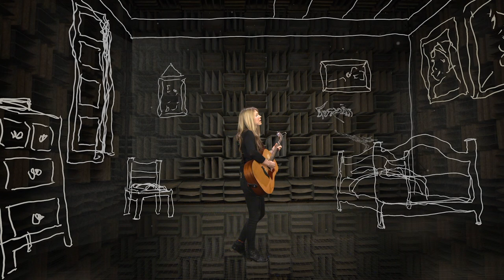Beatie Wolfe - Little Moth (Live AR performance from World's quietest room)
Official music video by Beatie Wolfe performing “Little Moth” – off her album ‘Raw Space.’

As premiered on BBC World Service, Beatie Wolfe performs "Little Moth" (the opening track off Raw Space, written in tribute of Elliott Smith) in the Bell Labs anechoic Chamber with live AR bringing to life the song’s lyrics & artwork in real-time. This is the first performance of its kind and is part of Beatie Wolfe's Raw Space experience. Beatie Wolfe's Raw Space was released as the world's first live 360° AR stream from the quietest room on earth in collaboration with Nokia Bell Labs and Design I/O who created the real-time animations.

►Official ‘Little Moth’ Lyrics
Written by Beatie Wolfe

I’ve waited so long to find you
I'm holding this flame beside me
And they'll never see you like I do
But darling I see you clearly

in your basement hotel
where you soared
where you fell
and the harsh light of truth
left you blinded in the sun
but you wrote what you felt
the rare joy, the fine hell
you couldn’t lie, you left it bare
and tattooed your despair

They waited so long, to put you in a box
But nothing can break your spirit
They tried to change you, until you made them stop
And now you’re so high above it

Cos if beauty’s skin deep
you had to see what’s beneath
so you scratched in your sleep
seeing voices in your dreams
and they told you its hard
when you’re flung in this world
tender hands turn to fists
til you’re beautifully scarred
you're beautifully scarred

My little moth
you’re too precious for this world
but I’ll keep my wings around you
I hope you hear me, hear my thank you
heaven is blessed to have you

For in the shadows you grew
it was clear no one knew
just how sharp every breath
felt to draw and rattled through
but the light that you shone
it will always burn on
you served the world my little moth
at the sake of yourself